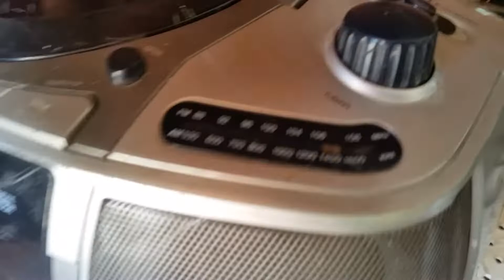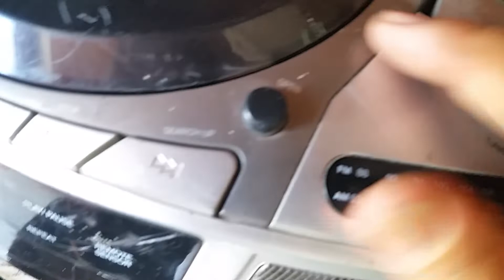REVIEW PRUEBA RADIO AM FM TAPE DISPONIBLE AMAZON MERCADO LIBRE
invertos electronicos caseros tukityn_g